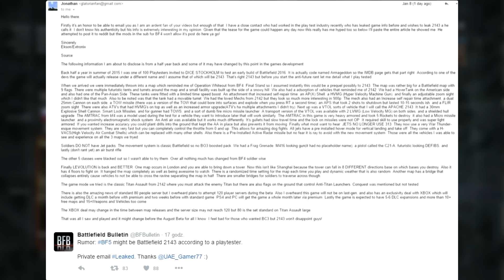BATTLEFIELD 2143! Kontrolowany przeciek czy plotka?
Czy kolejny Battlefield to Battlefield 2143, kontynuacja Battlefield 2142? Kilkanaście godzin temu wyciekł mail, od testera następnego Battlefielda, czy prawdziwy, zobaczymy. Zapraszam do zapoznania się z materiałem!